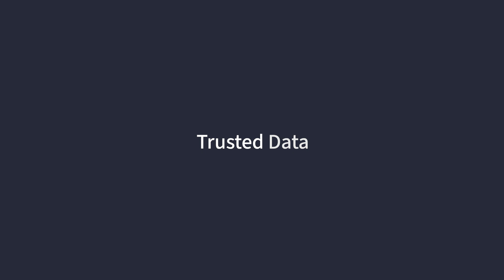What is the biggest value of dbt?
Data leaders discuss the significant benefits of using dbt Cloud for managing data in a large organization. They highlight how dbt helps in ensuring the reliability of data, expediting data processing and dashboard creation, and optimizing costs by identifying unused elements and reducing complexity

Featured in the video:
Tobias Humpert, Product Owner at Siemens Data Cloud
Scott Parent, Director, Data & Analytics at Eleanor Health
Naomi Johnson, Director of Data Platform at Lyst

Chapters:
00:00 Introduction to Data Trust and Importance
00:13 Benefits of dbt and dbt Mesh
00:21 Enhancing Data Quality and Product Trust
00:29 Accelerating Feature Shipping
00:32 Cloud Migration and Developer Experience
00:39 Efficient Dashboard Development
00:42 Collaboration Between Analysts and Engineers
00:52 Cost Optimization Strategies
01:02 Reducing Complexity and Saving Costs

Business runs on data. Data runs on dbt.